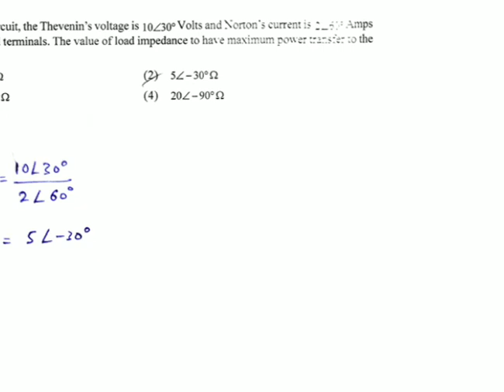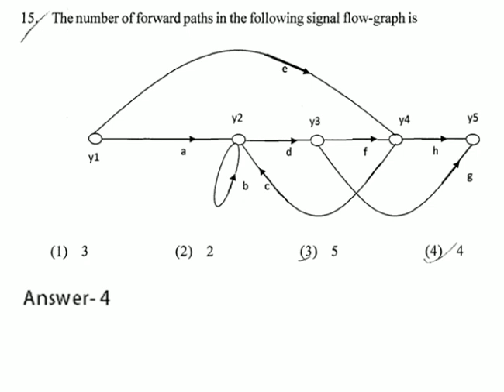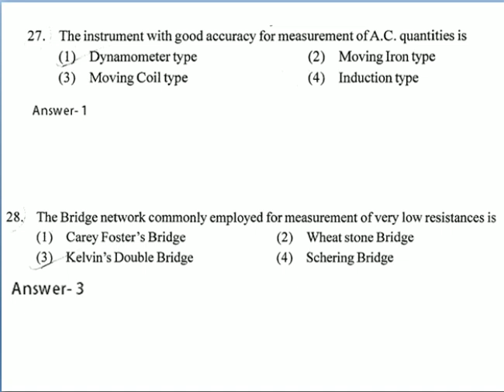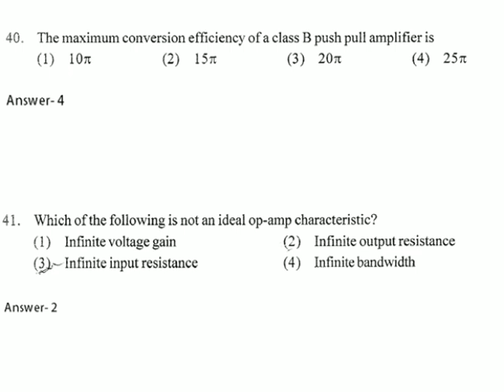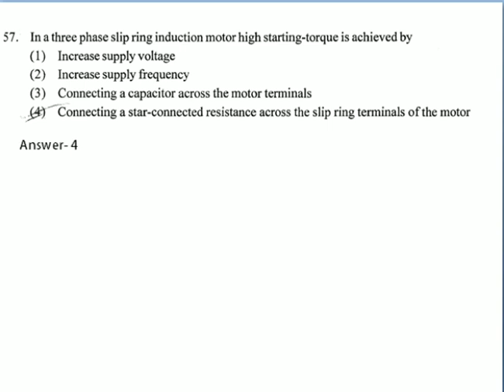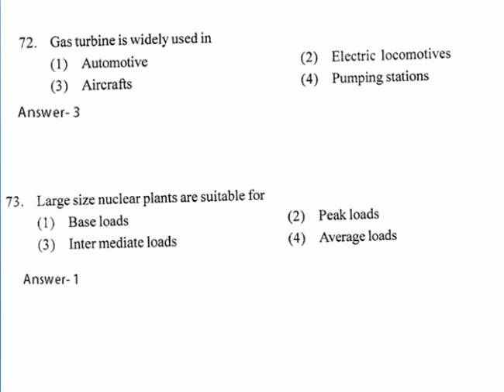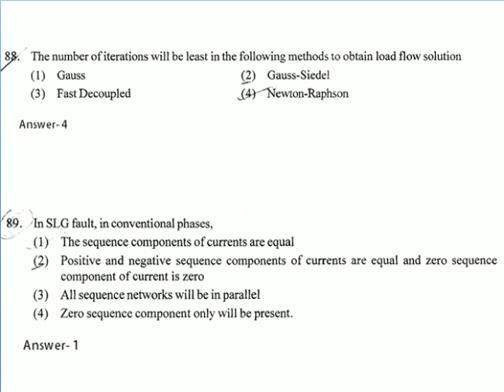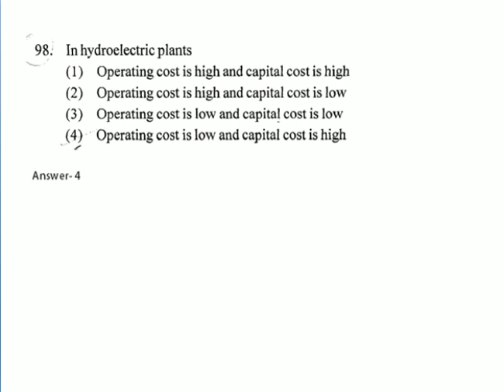APEPDCL_AE Electrical 2014-Solved Question Paper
Andhra Pradesh Eastern Power Distribution Co.Ltd APEPDCL AE EE 2014-Solved Question Paper.